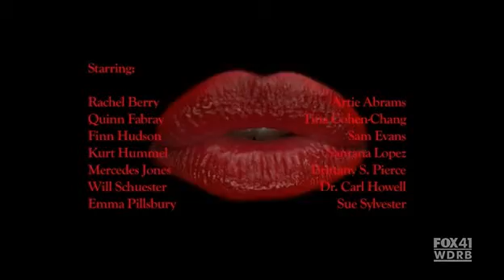Glee Science Fiction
Dont Dream it, Be it!